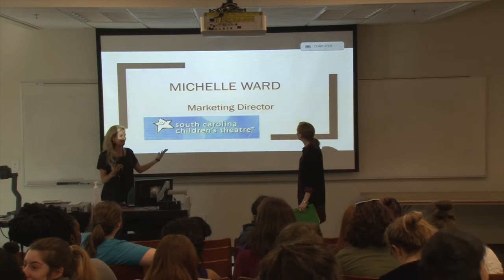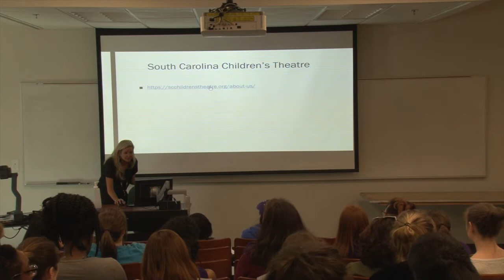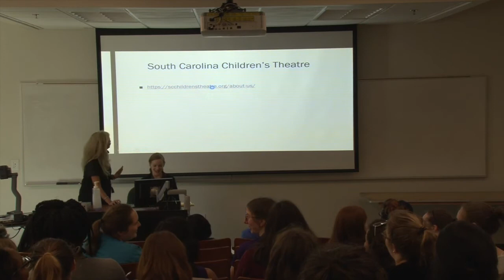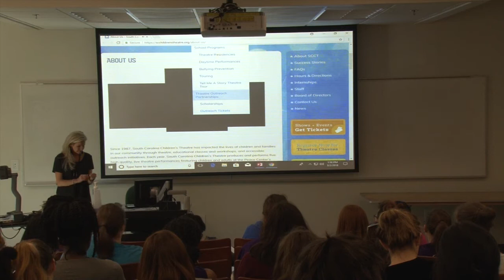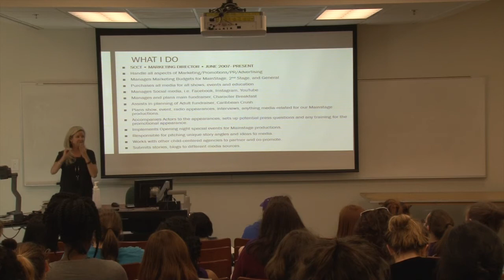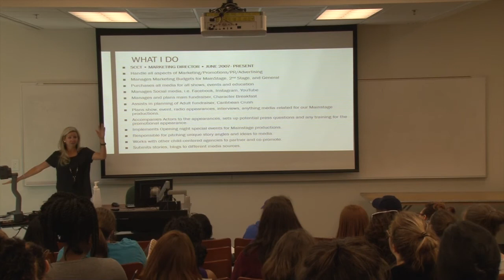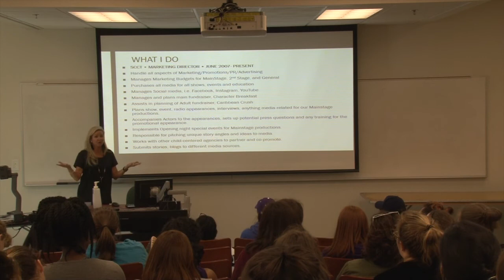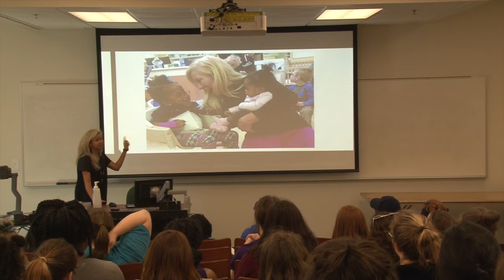Michelle Ward - marketing director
ATM200 - March 2, 2018 class with guest lecturer Michelle Ward, marketing director for South Carolina Children's Theatre